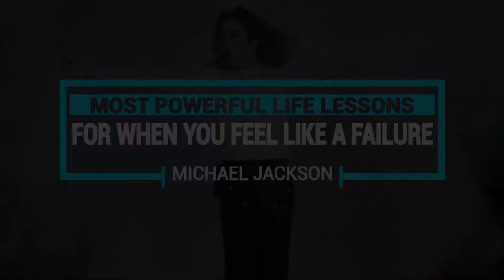Michael Jackson Most Powerful Life Lessons | Motivation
Michael Jackson is one of the biggest artists of our time. Despite that, he had many hardships.  He needed to find his purpose and felt creativity could the heal the world.

👉 About the channel:
Motive Empire is the place to keep you motivated and inspired! With the intent for inspiring and motivational purposes.

This video is transformative in nature and took hours of work to make. This video has no negative impact on the original work. However, if you are the owner and feel that the content was unfairly used and would like them removed, please inform us at